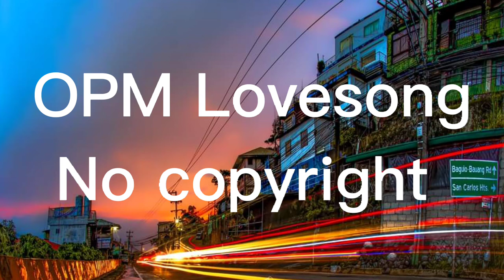no copyright music opm